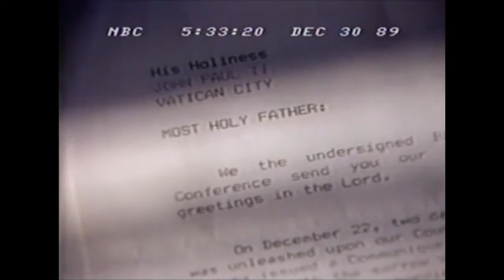US Army ransack Nicaragua embassy in Panama invasion - Noriega confidant Mossad Mike Harari escapes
December  30, 1989 5:30 p.m. NBC Nightly News